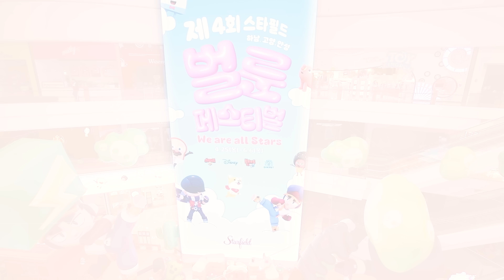[브롤스타즈 X 스타필드] 쇼다운 인 스타필드 메이킹 필름🎬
8M 크기의 대형 팽과 에드거는 스타필드에 어떤 모습으로 등장했을까요?
브롤스타즈가 브롤러 여러분을 만나기 위해 준비한 과정을 공개합니다!